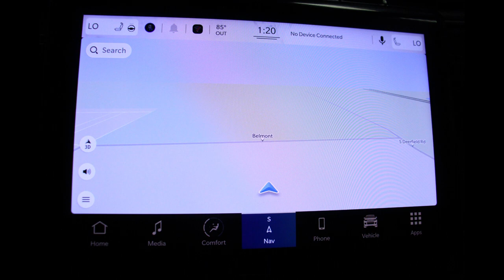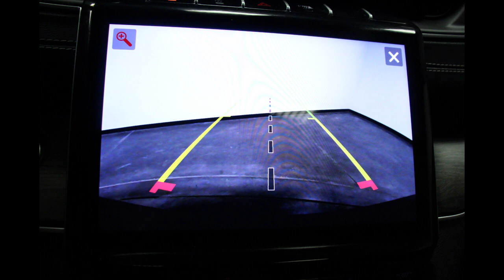2022 Jeep Grand Cherokee VIN: 1C4RJHBG0N8593784 Stock: DR5959A